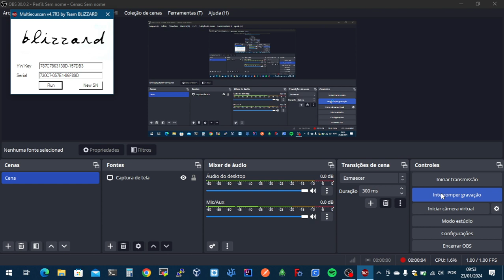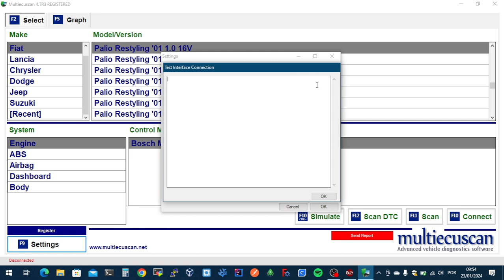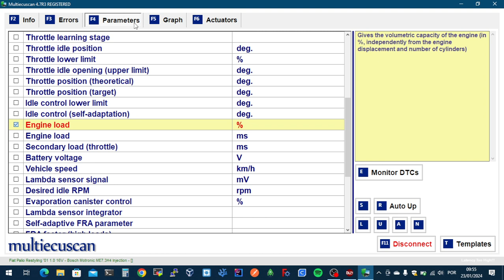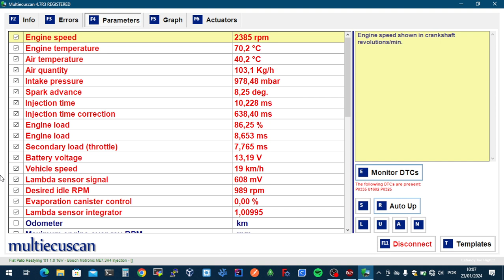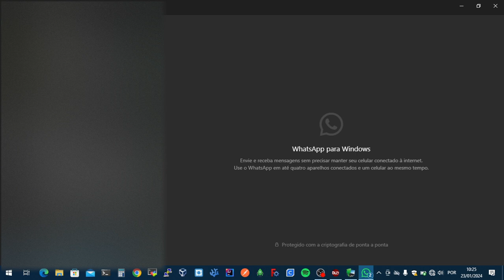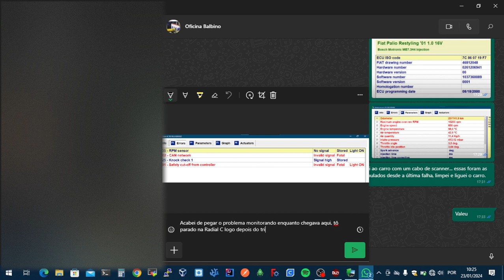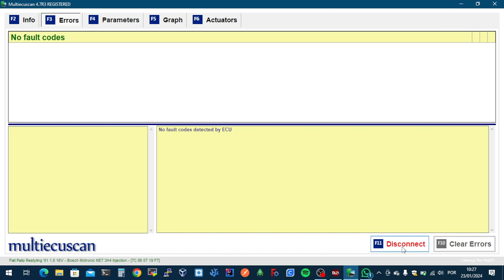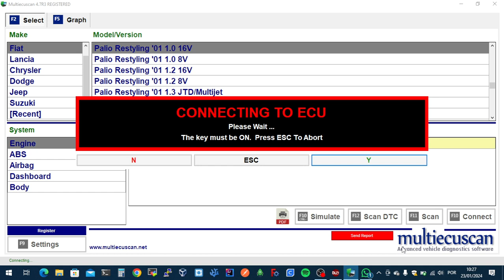MultiEcuScan Palio Weekend 1.0 16V 2001 (2024 01 23 09 53 36)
Monitorização do Palio Weekend 1.0 16V 2001 durante ida á oficina. Comportamento é de corte no motor por erro de rede CAN, provavelmente ocasionado por temperatura alta ou erro de leitura na temperatura do ar. Na partida seguinte o erro muda para sensor de rotação o que pode ser uma inconsistência da rede CAN e não dos sensores como indicado.